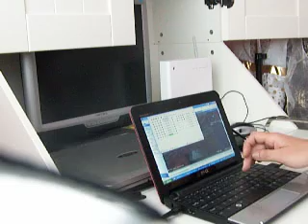Showmens Laptops Demo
This demo shows how to play a sound effect jingle that will voice-over background music by simply pressing the letters or numbers on a PC or Laptop.This is sold as a disc format on Ebay and includes thousands of ride and dj jingles,2 jingleplayers and of course the voice-over program.
Search "ride jingles" on Ebay to find my site,cheers.